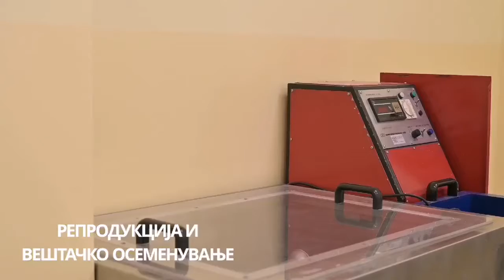Со новата опрема и зголемените капацитети на нашата болница до поквалитетена нега и лекување ФВМС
Со новата опрема и зголемени капацитети нашата болница ќе овозможи поквалитетена нега и лекување на сите наши пациенти
Новите простории во Универзитетската Ветеринарна Болница се ставени во функција 💚